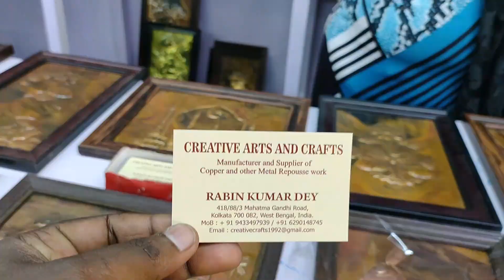Kolkata Fair 2022 || West Bengal handcraft Fair 2022 || Kolkata Hosto Silper Mela 2022|| Winter Fair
পশ্চিমবঙ্গ রাজ্যের কোলকাতার নিউটাউন এ ইকোপার্ক গেট - ১ এ অনুষ্ঠিত এটি একটি বিরাট বড় হস্ত শিল্পের মেলা। এখানে হাওড়া, হুগলী, বর্ধমান, মেদিনীপুর, পুরুলিয়া বিভিন্ন জায়গা থেকে বিভিন্ন শিল্পী আসেন নিজেদের হাতের তৈরি জিনিস নিয়ে এবং সমাগম হয় বহু মানুষের। এই মেলাটি প্রতি বছর একই জায়গায় হয় না, কোলকাতার বিভিন্ন জায়গায় হয়ে থাকে। এই বছরের মেলার স্থান এবং সময়সূচী...
স্থান : কোলকাতা নিউটাউন  ইকোপার্ক গেট - ১
সময় : ২৫ শে নভেম্বর ২০২২ থেকে ১৮ ডিসেম্বর ২০২২, দুপুর ১ টা থেকে রাত্রি ৮ টা ৩০ মিনিট পর্যন্ত।